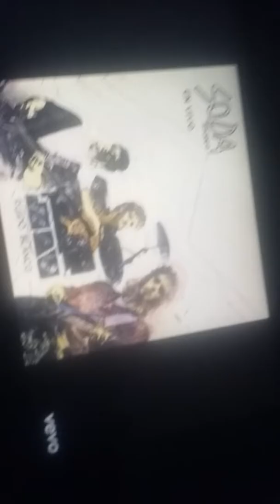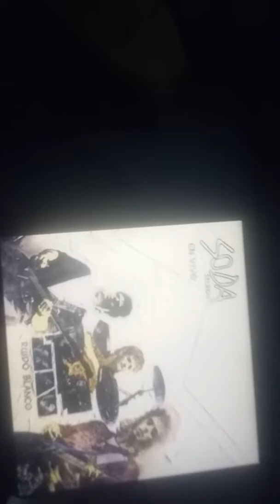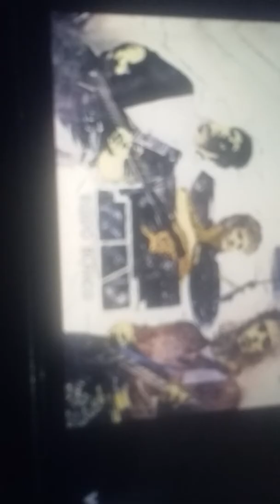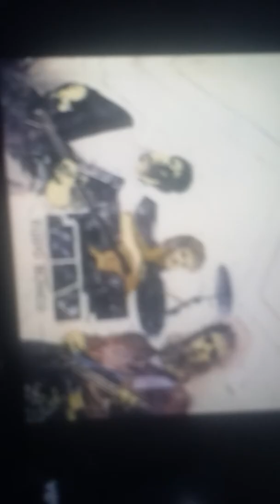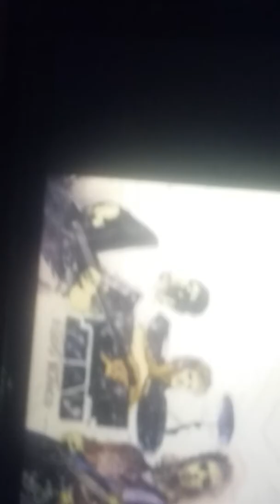Estoy azulado soda stereo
Perdon por la miniatura :'(